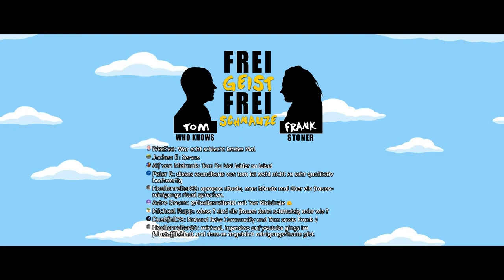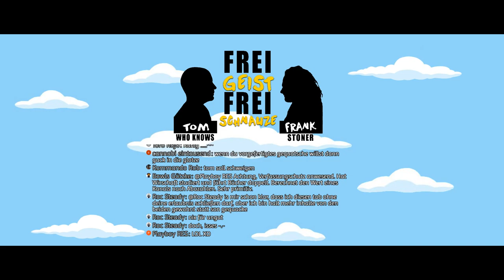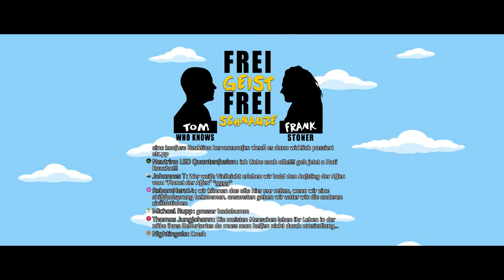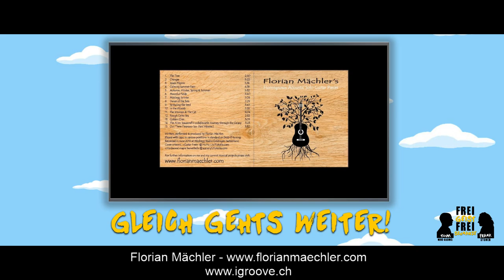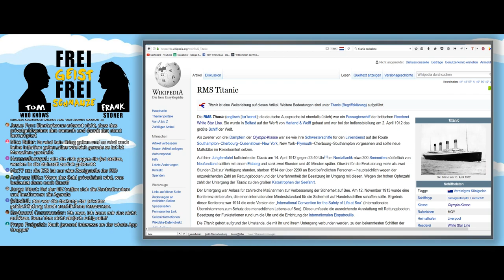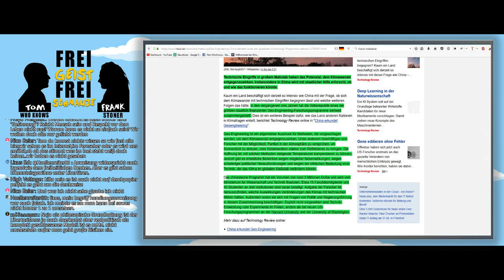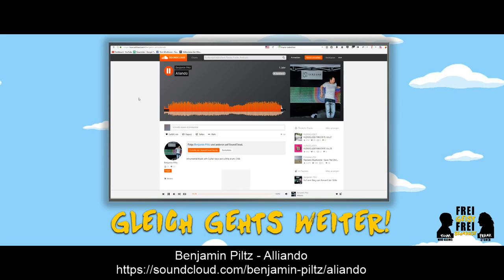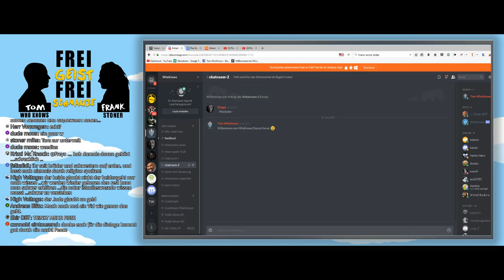☆Frei Geist Frei Schnauze☆ #6 mit Tom WhoKnows & Frank Stoner!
Mit allen Themen, die uns auf dem Herzen liegen, ungefiltert und authentisch, echter Talk mit echten Menschen einfach frei Geist und frei Schnauze ;-)

Über vieeeeles wurde mal wieder geplaudert:

• Titanic
• J.P Morgan
• FED
• Zeppeline
• Kampf Gut gegen Böse
• Geo-Engineering
• u.v.v.v.v.v.m ;-)

Alles liebe,
Tom & Frank

Solange es dich gibt, gibt es Hoffnung :-)

-o00o–°(_)°–o00o